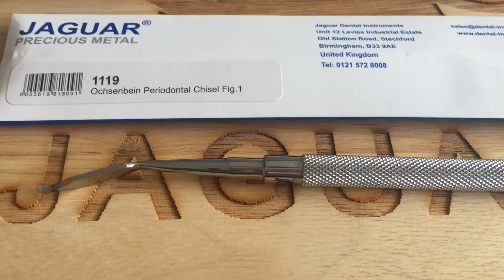Jaguar Ochsenbein Periodontal Chisel Fig.1 Premium Metal